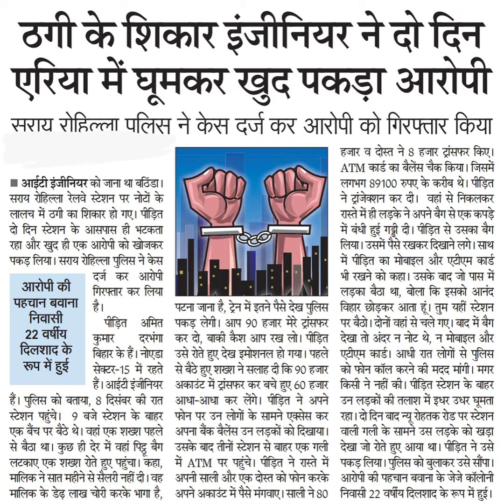में बंधी हुई गड्ी दी। पीड़ित से उसका बैगलिया। उसमें पैसे रखकर दिखाने लगे। साथमें पीड़ित का मोबाइल और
में बंधी हुई गड्ी दी। पीड़ित से उसका बैग
लिया। उसमें पैसे रखकर दिखाने लगे। साथ
में पीड़ित का मोबाइल और एटीएम कार्ड
भी रखने को कहा। उसके बाद जो पास में
लड़का बैठा था, बोला कि इसको आनंद
विहार छोड़कर आता हूं । तुम यहीं स्टेशन
पर बैठो। दोनों वहां से चले गए। बाद में बैग
देखा तो अंदर न नोट थे, न मोबाइल और
एटीएम कार्ड। आधी रात लोगों से पुलिस
को फोन कॉल करने की मदद मांगी। मगर
किसी ने नहीं की। पीड़ित स्टेशन के बाहर
उन लड़कों की तलाश में इधर उधर घूमता
रहा। दो दिन बाद न्यू रोहतक रोड पर स्टेशन
वाली गली के सामने उस लड़के को खड़ा
पटना जाना है, ट्रेन में इतने पैसे देख पुलिस
कर दो, बाकी कैश आप रख लो। पीड़ित
उसे रोते हुए देख इमोशनल हो गया। पहले
से बैठे हुए शख्श ने सलाह दी कि 90 हजार
में ATM पर पहुंचे। पीड़ित ने रास्ते में पकड़ लिया। पुलिस को बुलाकर उसे सौंपा।
अपनी साली और एक दोस्त को फोन करके आरोपी की पहचान बवाना के जेजे कॉलोनी
अपने अकाउंट में पैसे मंगवाए । साली ने 80 निवासी 22 वर्षीय दिलशाद के रूप में हुई।
पकड़ लेगी। आप 90 हजार मेरे ट्रांसफर
अकाउंट में ट्रंसफर कर बचे हुए 60 हजार
अआधा-आधा कर लेंगे। पीड़ित ने अपने
फोन पर उन लोगों के सामने एक्सेस कर
अपना बैंक बैलेंस उन लड़कों को दिखाया।
उसके बाद तीनों स्टेशन से बाहर एक गली
देखा जो रोते हुए आया था। पीड़ित ने उसे